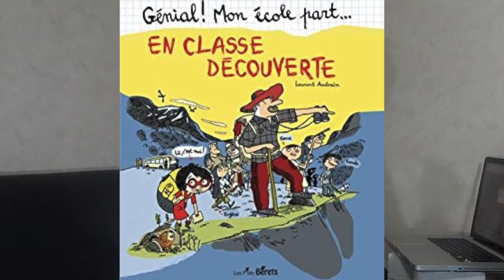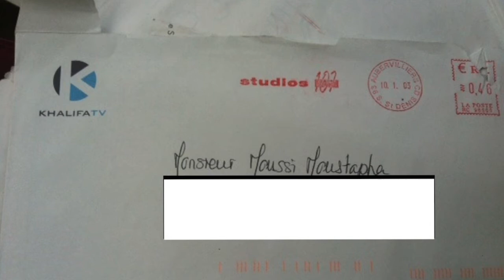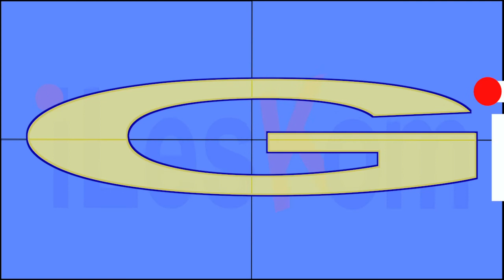Maire Citoyens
Quelle relation Maire-Citoyens pour développer ensemble la commune kabyle?